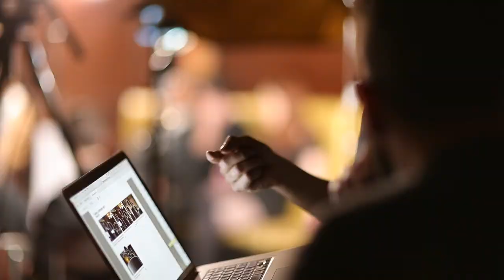6° of Inspiration | Larry Ziegelman/Geek Lounge/Director | Credstyle Films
Director, Larry Ziegelman shares what inspired him to create Short Films, TV Commercials and his Ugsley Pugsley Pictures "Geek Lounge" Web Series. @GeekLoungeComedy  credstylefilms.com